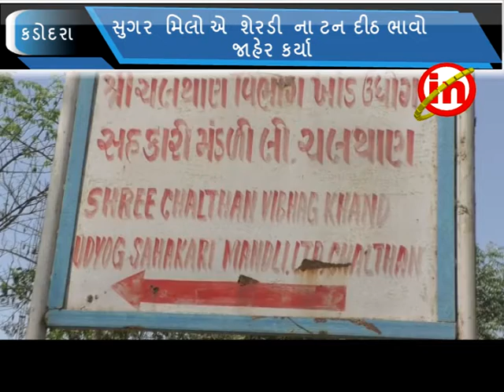કડોદરા : દક્ષિણ ગુજરાત ની સુગર મિલો એ શેરડી ના ટન દીઠ ભાવો જાહેર કર્યા